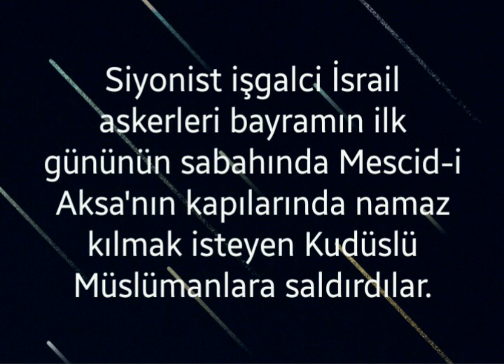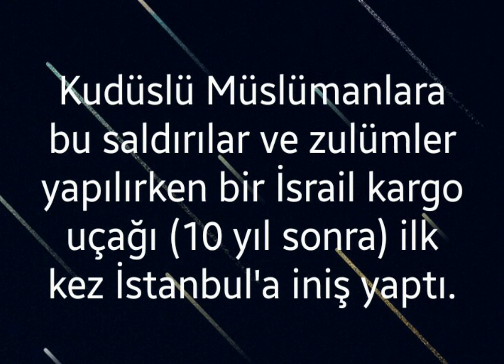Hep Birlikte OLEYY diyelim mi !?